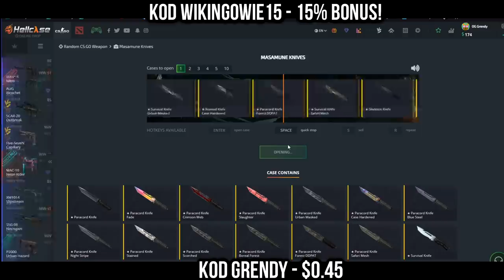PAGO UPUSZCZA KARTĘ GRAFICZNĄ ZA 10 000 😆 SAJU TRAFIA RĘKAWICZKI - NAJLEPSZE SHOTY Z OSTATNICH 24H!